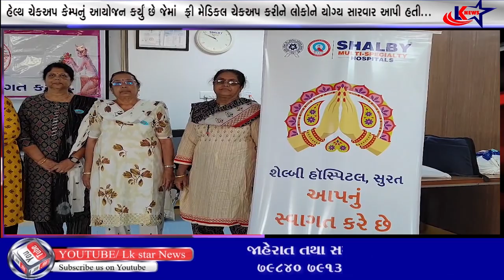Surat : શેલ્બી હોસ્પિટલના ઓડિટોરિયમમાં શ્રી સુરતી મોઢ વણિક મહિલા મંડળ સાથે હેલ્થ ચેકઅપ કેમ્પ યોજાયો